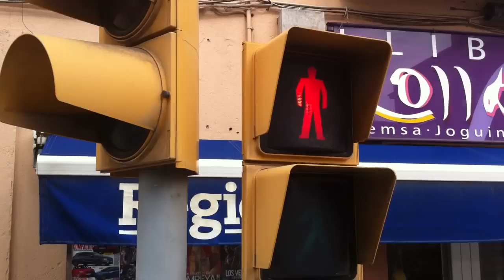"El hurto" - Curtmetratge rodat amb mobil - Lokuos Films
Curtmetratge rodat amb un Iphone4 a Sant Joan de Vilatorrada - Abril 2012

Intèrprets: Anna Planas / Jordi Gonzàlez
Idea Original: Lokuos Films
Audio: DG Produccions Audiovisuals